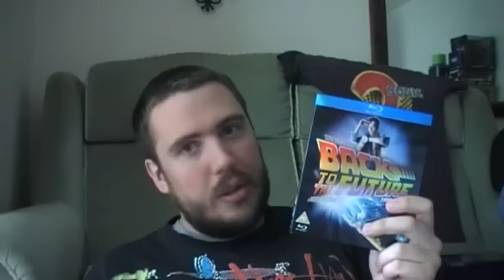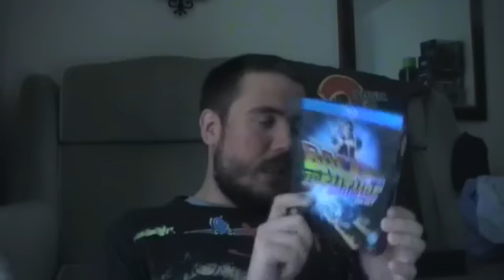Reaction & Review-UK: Back To The Future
Has this movie gotten better with TIME?